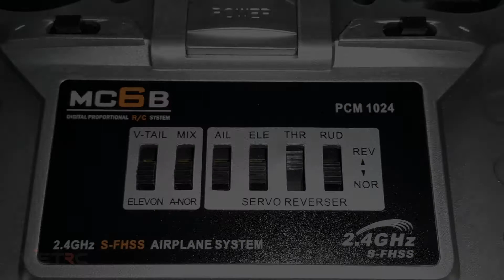Hướng dẫn mix servo trên tay Microzone MC6B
Link đặt mua kit và các linh kiện cánh bằng khác